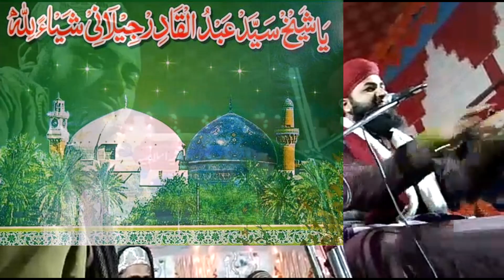Hazrat Allama mufti Tanzeel Ahmed Naimi Purnawi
Hazrat allama mufti Tanzeel Ahmed Naimi purnawi speech from Kishangaj Bihar